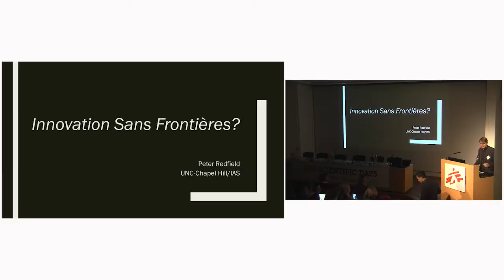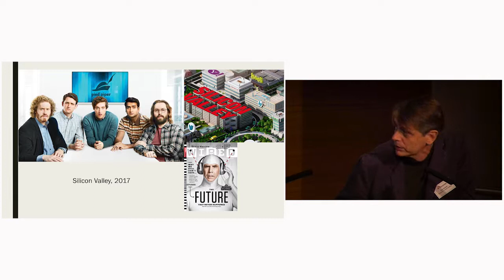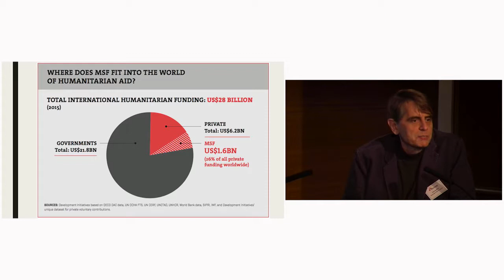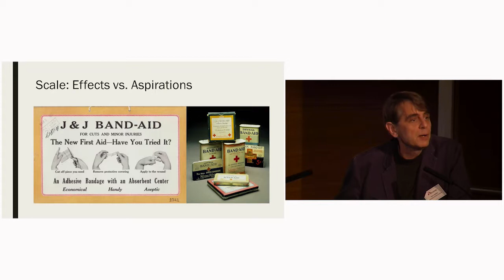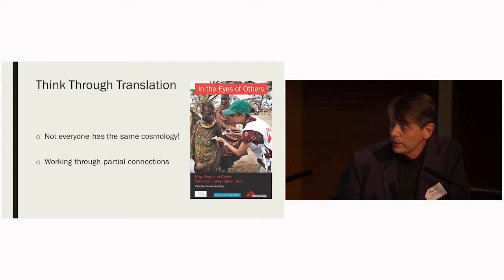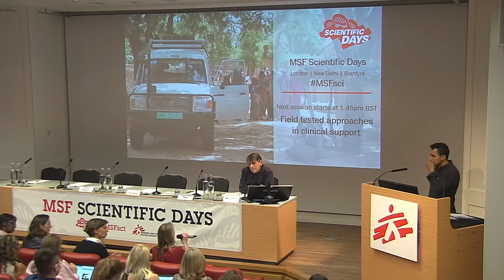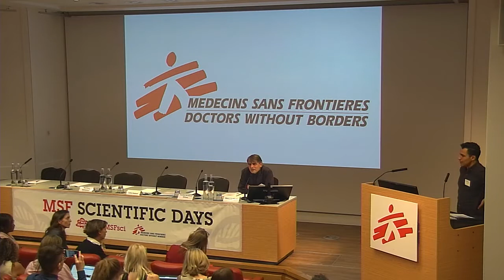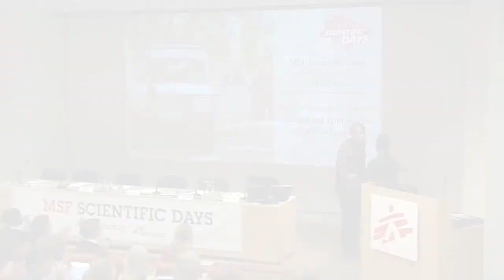Keynote speech: Peter Redfield